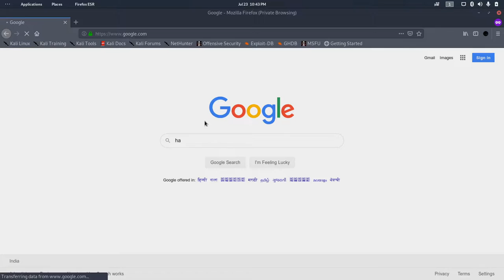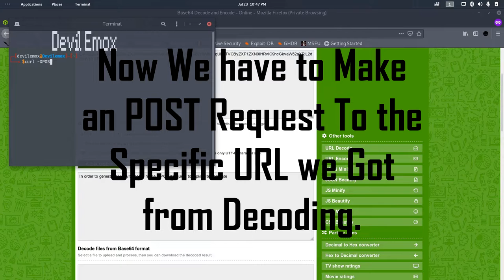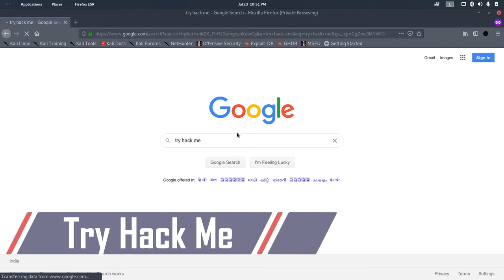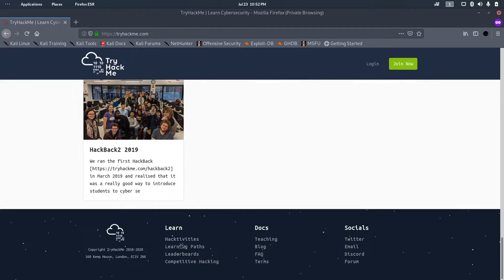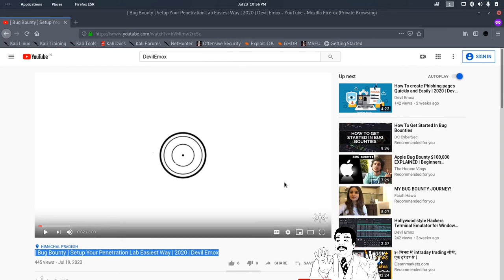[ BUG BOUNTY ] Practice Bug Bounty and Ethical Hacking on Live Machines | 2020 | Devil Emox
DETAILS :
In This Video I will Teach you How You can Practice Ethical Hacking and Bug Bounty Stuff by Exploiting Live Machines. Real Case Scenarios will be There while exploiting them but all in a secure and Controlled Manner. These Labs Will help You to advance your skills and also will help you to Gain More knowledge.

You can Use this Method on :
- Android
- Windows
- Mac OS
- Linux

Editor- DevilEmox
Software Used - Magix Sony Vegas Pro 17
Music Name - That Part

Thank u !!! :)